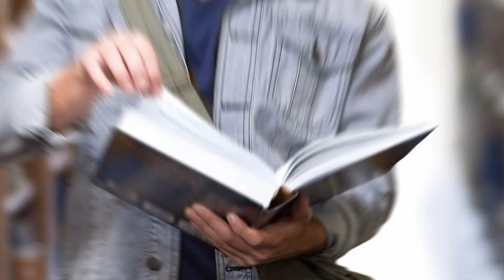Top Ten Medical College in Bihar. Best medical College in Bihar. Government medical College in Bihar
Bihar se jude kisi bhi prakar ke jankari ke liye ek matr YouTube channel STUDENT OF BIHAR 121. Aaj ke is video me ham aap ko bataye hai ki Bihar ke top ten medical College kaun kaun se hain? Best medical College in bihar. Bihar ke top medical College ke nam kya hai tatha in sabhi college me admission lene ke kya kya process hai aur in sabhi college me admission fees and education fee kya hain? Bihar ke sabhi Top Medical college me admission kaise hota hai aur Admission fees kitna lagta hain in sabhi ke bare mein kafi bistar se bataya gaya hai is video me. Bihar ke kis Medical College ka fee sabse adhik hain aur Bihar ke kis Medical College ka fee sabse kam hain. Bihar ke sabhi Medical College ka fee kitna Kitna hain? Bihar ke kis Medical College me kaun kaun sa course hota hai? Bihar ka sabse purana Medical College kaun hai aur Bihar ke kis Medical College ki sthapna kab hui thi?  Bihar ke Medical College ke bare me kafi details se samghaya gya hai is video me.

Friends Bihar se jude kisi bhi prakar ke jankari ke liye aap hame Facebook par bhi follow kar sakte hai hamara Facebook Page ka link niche diya ja raha hai ise Like aur Follow jarur karen..

Is video me kuch college ke Building Campus usi college ke nahi hain, dushre college ke Building Campus ko in college ke Building Campus ke sthan par lagaya gya hain kyon same college ke Building Campus ka photo hamare pas available nahi tha. Dushre college ya institute ka photo is liye lagaya gya hain kyon ki hamare pass same college ka koi bhi photo nahi tha aur yah photo sirf information ke liye lagay gya hain. aur wo bhi unhi college ya institute ka photo use hua hain jo same college ke tarah dekhte hain, in photos ko sirf b sirf information ke liye use hua hain.